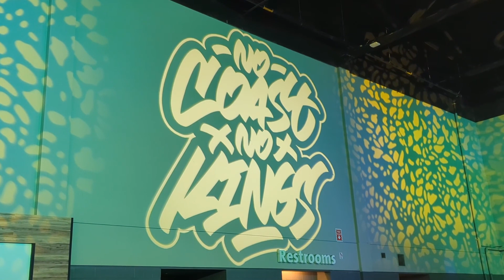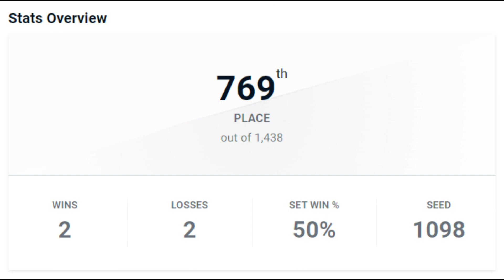Combo Breaker 2024 Minidoc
Short tour of Combo Breaker 2024, a fighting game tournament in Schaumburg, IL.

Filmed and edited by John Scovic

Submitted as a part of MinnMax's Doc Lightning 2024 short documentary film festival.